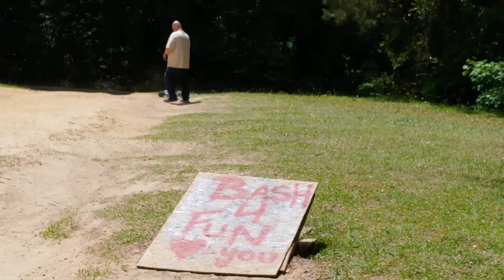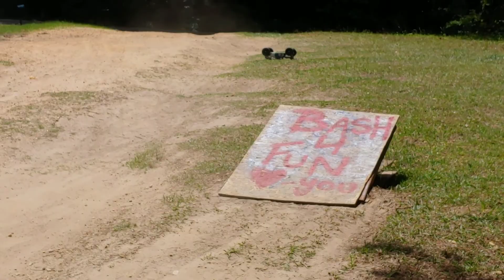Protek LS-5 TLR 8IGHT T 4.0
Having fun before work this beautiful Monday..